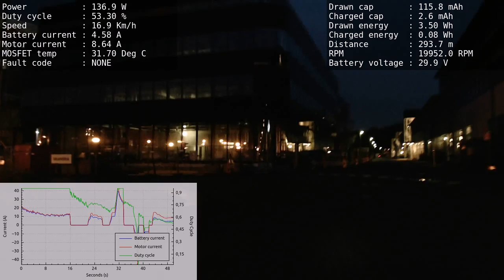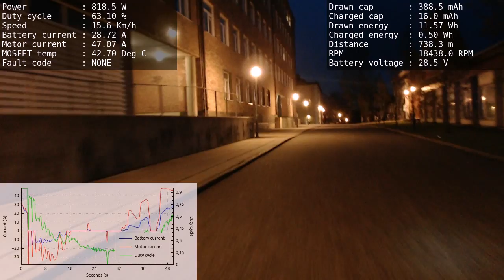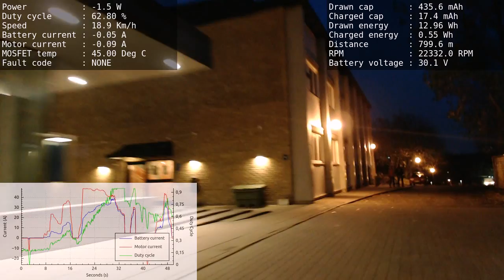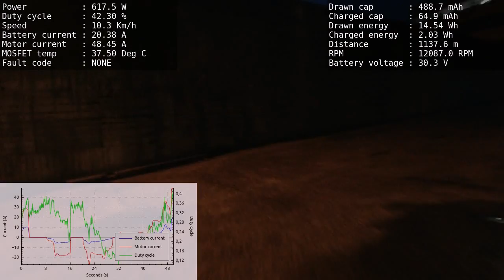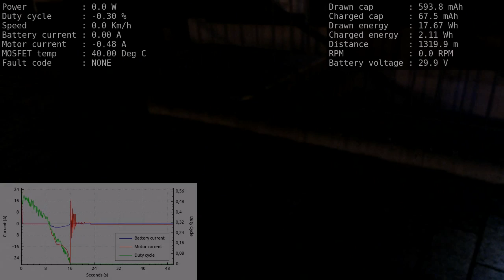Custom ESC outdoor video overlay logging on electric longboard again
This time I tried some hills outdoors at Chalmers with temperature logging included. The ESC box was open since I had the USB cable connected for logging, so there was some airflow that probably helped to keep the MOSFET temperature down.

Note that RPM is the electrical RPM of the motor. The mechanical RPM is the electrical RPM divided by 7 since it is a 14-pole motor.